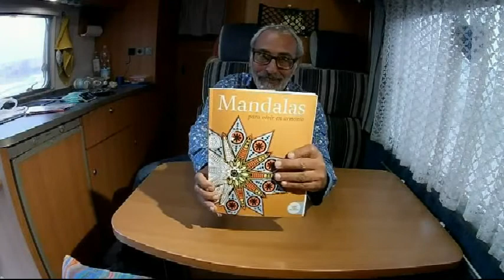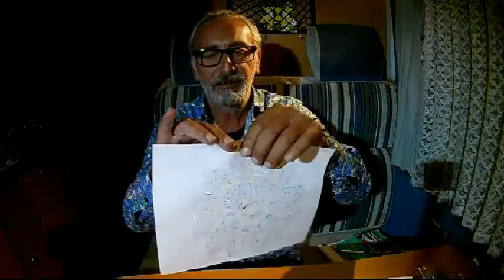Se puoi, Mandala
Task